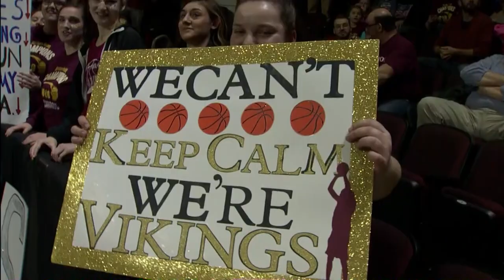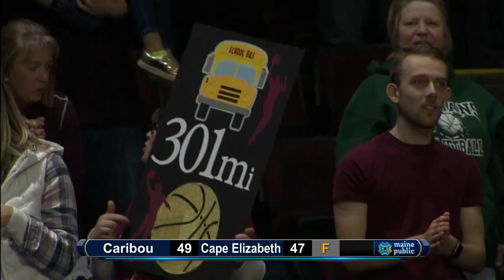2019 Maine High Scholl Basketball Class B Boys State Final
Caribou vs Cape Elizabeth
Saturday March 2, 2019
Cross Insurance Arena, Portland
Produced by Maine Public Television